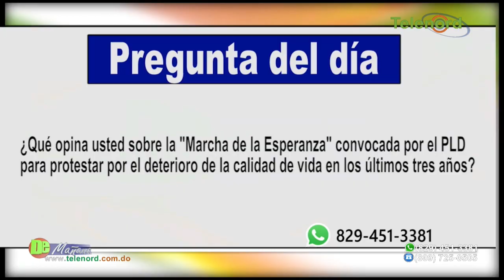A ritmo de "E pa' fuera que van", el PLD "Marcha por la Esperanza"